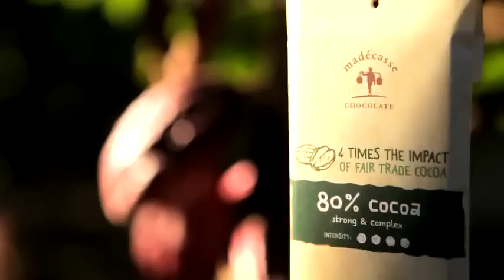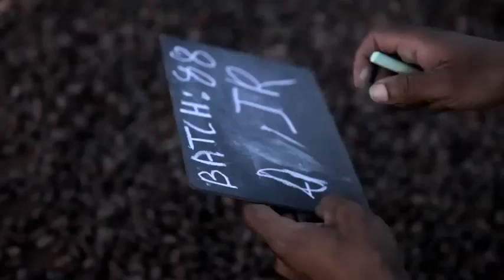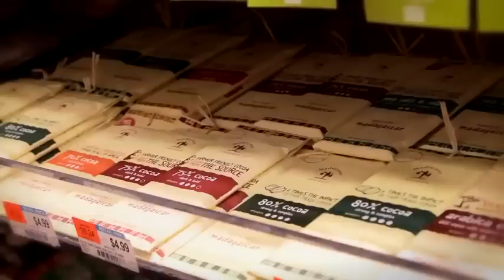chocolate factory for Africa